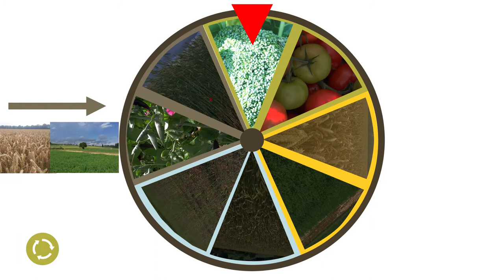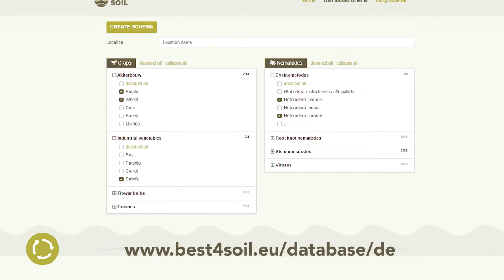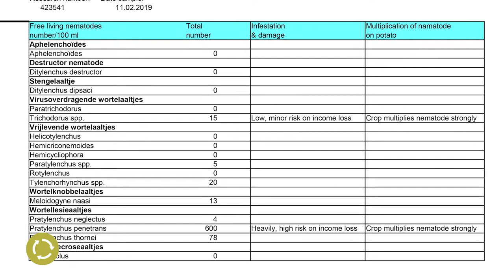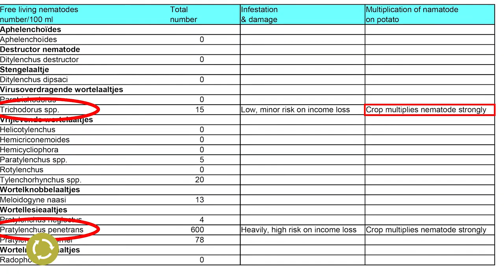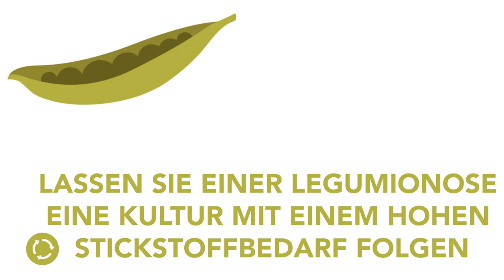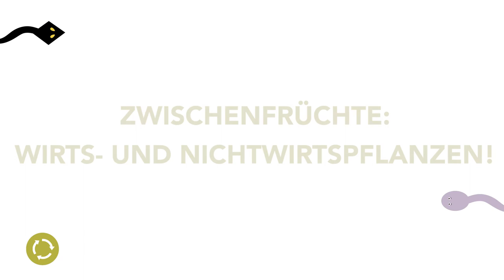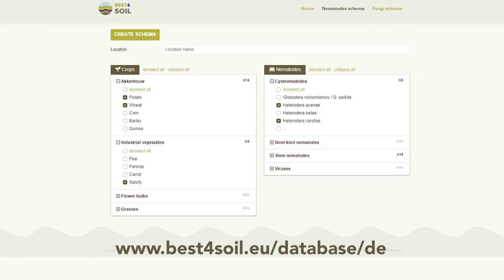Fruchtfolge - Praktische Informationen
Die Fruchtfolge ist die Voraussetzung für einen gesunden Boden mit einem geringen Druck durch Krankheiten und Schädlinge. Die Gestaltung einer guten Fruchtfolge kann eine Herausforderung sein und erfordert ein gutes Verständnis der örtlichen Gegebenheiten und anderer Rahmenbedingungen. Warum und wie man eine gute Fruchtfolge gestaltet, wird in diesem Video gezeigt.